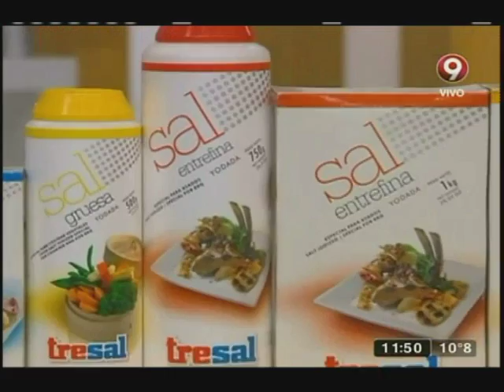Lomo a la mostaza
Ingredientes:

Lomo 1 u.
Vino blanco 100 cm3
Coñac 30 cm3
Caldo 100 cm3
Crema 200 cm3
Mostaza Dijon 40 gr.
Ciboulette  c/n
Sal c/n
Pimienta  c/n

Repollitos salteados
Repollito de Bruselas en juliana 500 gr.
Ajo 4 dientes
Panceta ahumada 200 gr.
Morrón rojo o jalapeños  brunoise 1 u.

Bastones fritos de  fainá
Harina de garbanzos 400 gr.
Agua 1 l.
Sal 20 gr.
Pimienta c/n
Aceite de oliva 50 cm3
Mejorana o tomillo c/n
Queso de rallar 30 gr.